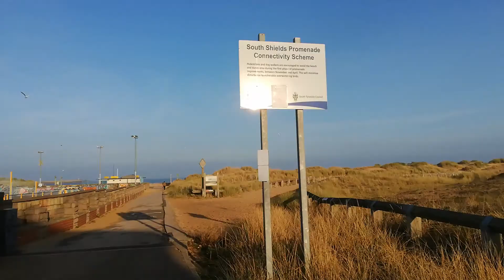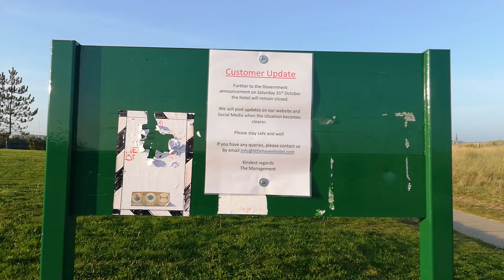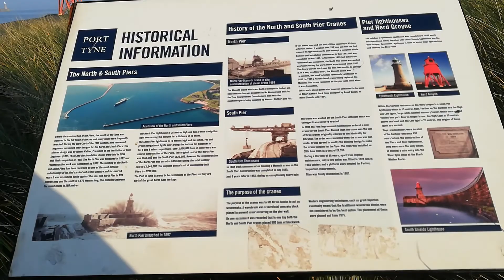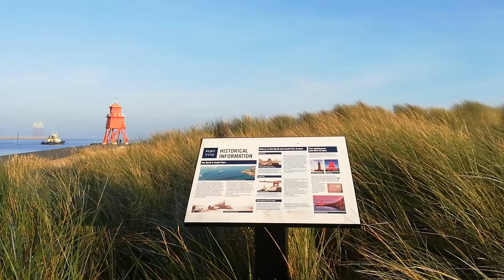Magical Autumn Season and National Lock down, South Shields.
Afternoon and Evening Walk. I did Heal with the Autumn Nature.